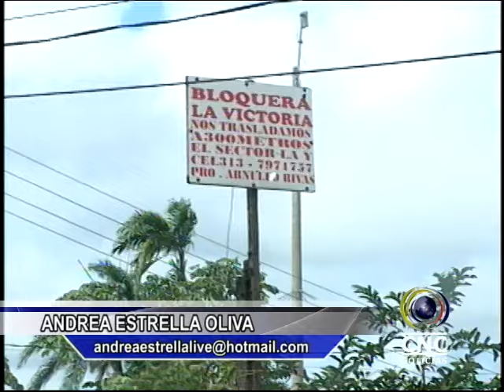CNC NOTICIAS CHOCÓ JUNIO 17 BLOQUE 2